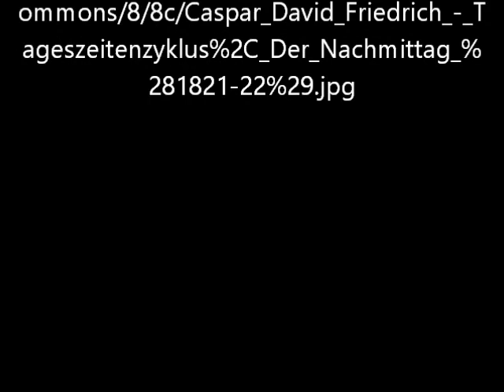Der Nachmittag von Caspar David Friedrich - Video von Günter Frei (Official Video)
Der Tageszeitenzyklus besteht aus den Bildern: Der Morgen, Der Mittag, Der Nachmittag und Der Abend.

"Bildpaare und Zyklen
Im Gesamtwerk findet man eine Vielzahl von Bildpaaren und Bildzyklen, beginnend 1803 bis zum Jahr 1834. Die Pendants können antithetisch aufeinander bezogene Gegensatzpaare sein, die Zyklen, meist vierteilig, beziehen sich auf Jahreszeiten, Tageszeiten oder Lebensalter. Funktional ermöglichen die Gemäldepaare und grafische Gegenstücke, neben der Allegorie, eine zeitliche Dimension des Dargestellten oder verschiedene historische Ebenen deutlich zu machen, was selten nur in einem Bildraum gelingt wie in den Lebensstufen. Dabei sind die Antithesen motivisch, thematisch oder topografisch angelegt. In der Gegenüberstellung von Sommer (1807) und Winter (1808) folgt Friedrich einer langen Tradition der Malerei. Der paradiesischen Fülle der Natur und des menschlichen Daseins ist die Trostlosigkeit einer Ruine im Winter mit einem einsamen Mönch gegenübergestellt.

Verschiedene Bildpaare können auch in einer Motiventwicklung miteinander verbunden sein. Als Beispiel dafür gilt die gedankliche und formale Fortschreibung der Weimarer Sepien (1805) über Meeresstrand mit Fischer und Nebel (1807) bis zum Mönch am Meer und zur Abtei im Eichwald (1809). Ein technisch erzeugtes Bildpaar stellt das Transparentgemälde Gebirgige Flusslandschaft (um 1830–35) dar, bei dem die unterschiedlichen Landschaftsansichten durch eine variierte Beleuchtung des Bildes entstehen. 1803 begann Friedrich seinen ersten Zyklus in Sepia: Frühling, Sommer, Herbst und Winter, bei dem Jahreszeiten mit den Lebenszeiten dargestellt sind. Eine ähnliche Folge ist auf 1808 datiert. In den 1820er Jahren war der Lebensalterzyklus bereits siebenteilig. Neben den schlichten Landschaften der Gemälde des Tageszeitenzyklus von 1820 gibt es auch Seestücke. Wie der Maler an Traditionen des 18. Jahrhunderts anknüpft, zeigt das Gemälde Der Abend, das nach Hirschfelds Tageszeiten-Beschreibungen und einem Abend-Gemälde von Claude Lorrain entstanden ist.
    „Ein Wort gibt das andere, wie ein Sprichwort sagt, eine Erzählung die andere und so auch ein Bild das andere.“
– Caspar David Friedrich[64] "